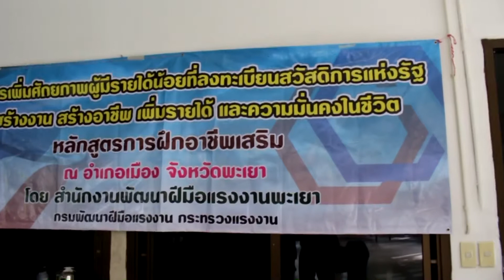การทำเครื่องดื่มชนิดต่าง ๆ และอาหารว่าง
โครงการเพิ่มศักยภาพผู้มีรายได้น้อย ที่ลงทะเบียนสวัสดิการแห่งรัฐ เพื่อสร้างงาน สร้างอาชีพ เพิ่มรายได้ และความมั่นคงในชีวิต หลักสูตรฝึกอาชีพเสริม การทำเครื่องดื่มชนิดต่าง ๆ และอาหารว่าง ระหว่างวันที่ 25-27 มิถุนายน 2561 ณ ห้องปฏิบัติการอาหาร สำนักงานพัฒนาฝีมือแรงงานพะเยา ต.แม่กา อ.เมืองพะเยา จ.พะเยา ดำเนินงาน โดย สำนักงานพัฒนาฝีมือแรงงานพะเยา นายเสริมสกุล พจนการุณ ผอ.สำนักงานพัฒนาฝีมือแรงงานพะเยา วิทยากร โดย นางสุพรรณี ศรีกันไชย วิทยากร จำนวนผู้เข้ารับการฝึกอบรม 25 คน..